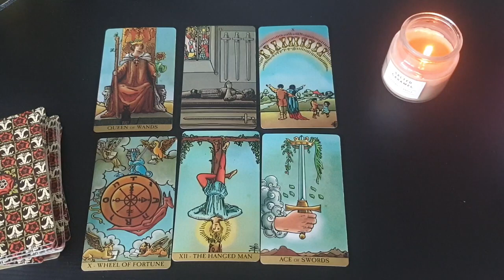CANCER 🔥💣 THE NEXT 24 - 48 HOURS WILL BE A BOMBSHELL! 💣🔥😳🔥😱🤯 FEBRUARY 26TH - MARCH 3RD 2024 TAROT